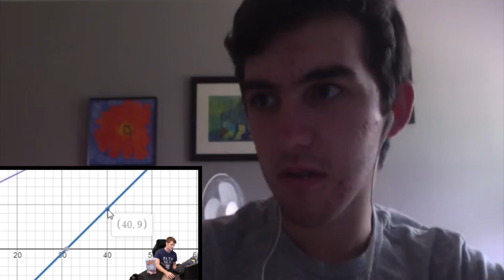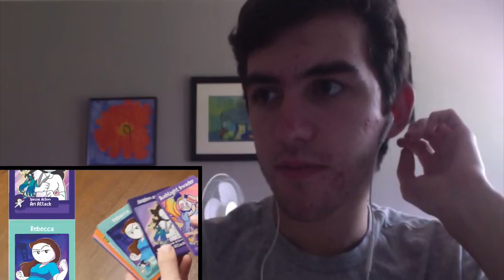[9:29] "This Was Terrifying!" Reacting To My Decaying Mind In Quarantine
This is my Reaction to My Decaying Mind In Quarantine. Honestly I didn't like this video as much. It feels like his card game was the main focus with it being plastered threw out the video. The animation was good though. Overall I'd give it a 6/10 a passable video